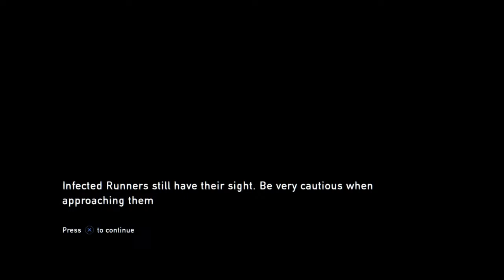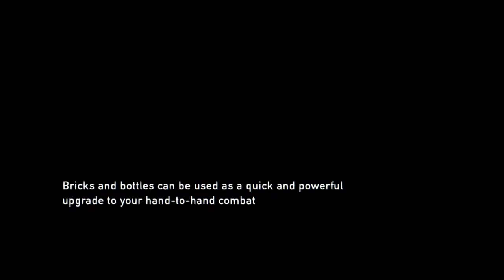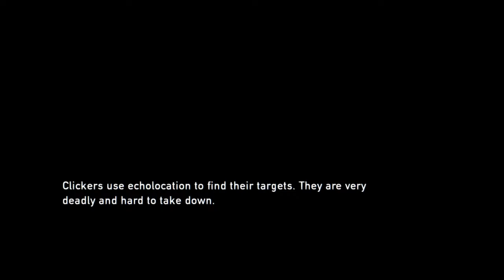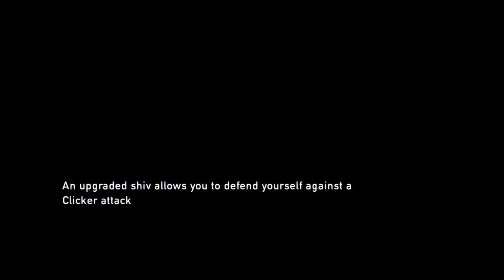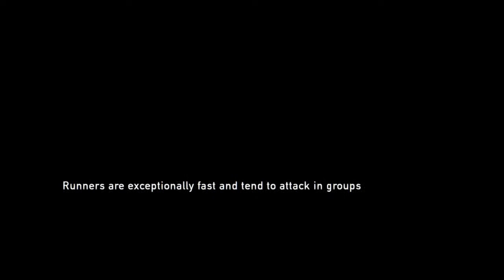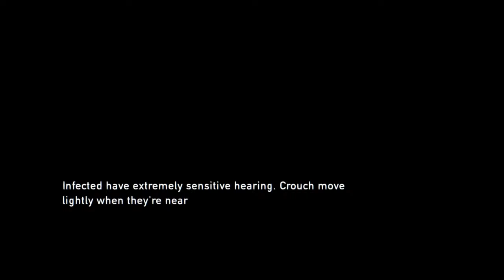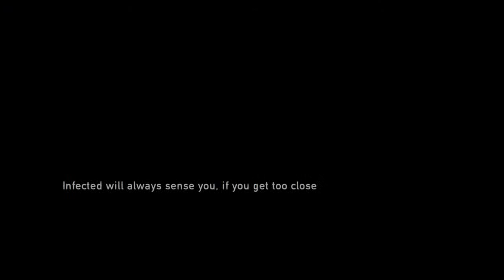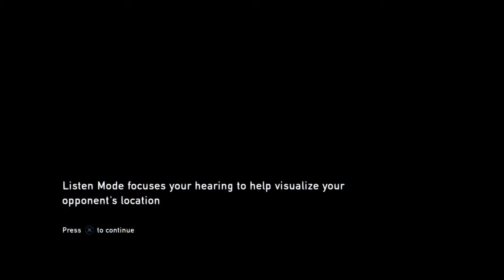The last of us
Welcome to Reviewer in a Bathrobe.  This channel describes what's on my mind at any given moment.  I like to review movies, videos, games, and custom artwork.  I also enjoy reviewing comic books and characters.